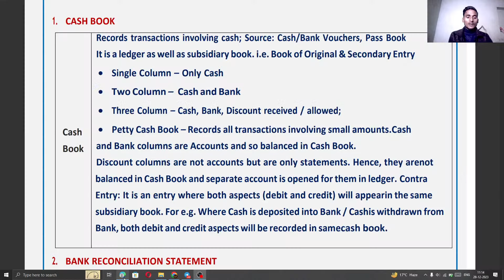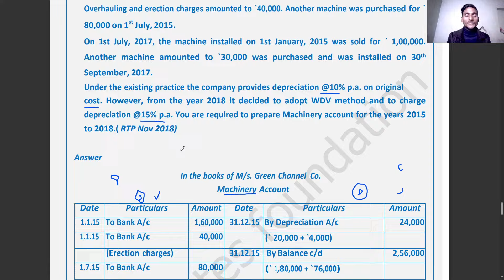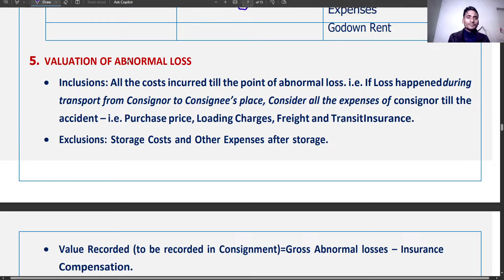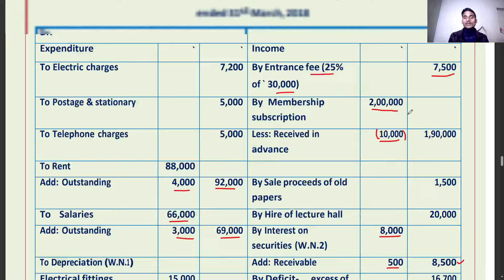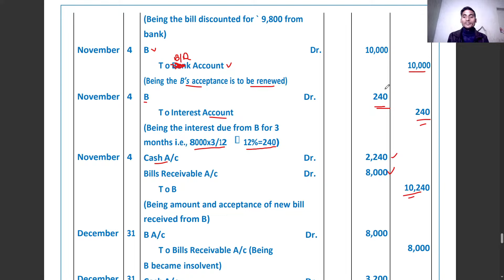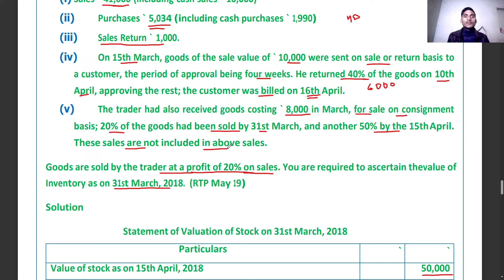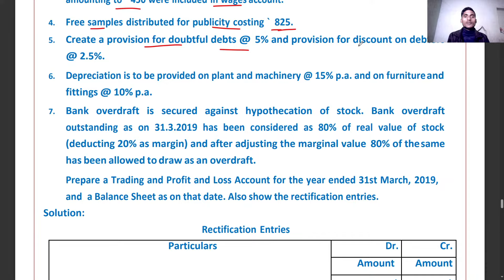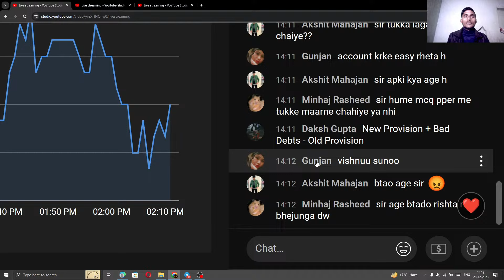IN 3 HOURS -FULL FLEDGED -ACCOUNTS MARATHON 🔥🔥 CA FOUNDATION DECEMBER 2023 exam || 1 DAY BEFORE EXAM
Accounts complete marathon CA FOUNDATION December 2023
CA FOUNDATION complete marathon for December 2023 accounts MARATHON 🔥🔥 CA FOUNDATION DECEMBER 2023 || 1 DAY BEFORE EXAM
business law all important questions
The Company Act-2013 Important casestudies & questions CA FOUNDATION DECEMBER 2023
how to fill answr sheet of ca foundation- mcq descriptive paper?
show me the answer copy of ca foundation provided in the exam centre?
join to get pdfs
mtp 2 ECO AND BCK dec 23 suggesteed answer
mtp2 law and bcr suggested answer
BUSINESS LAW IMPORTANT QUESTIONS- sales of goods  ACT 1930 COMPLETE REVISION
LAW & BCR- QUESTION PAPER PREDICTION! DECEMBER 2023 CA FOUNDATION EXAM || most important questions
ECONOMICS AND BCK MTP SERIES 2 DECEMBER 2023 ANSWER KEYS
CA FOUNDATION ECO AND BCK DECEMBER 2023 SOLUTION MOCK TEST PAPER SERIES 2
 -Topic Wise Important questions + Case Studies FOR DEC 23 CA FOUNDATION EXAM
MTP SERIES 2 DECEMBER 2023 ECO AND BCK SOLUTION / ANSWER KEYS
ICAI CA FOUNDATION SUGGESTED ANSWER KEYS
soga revision december 2023
business law and bcr  PAPER PREDICTION law AND BCR PREDICTED/ ACCOUNT EXPECTED QUESTIONS CA FOUNDATION DECEMBER 2023 EXAM.
most important questions for December 2023 exam CA FOUNDATION LAW
CA foundation LAW most important questions for December 2023 exam
MTP DEC 23 CA FOUNDATION EXAM
maths december 2023 ca foundation